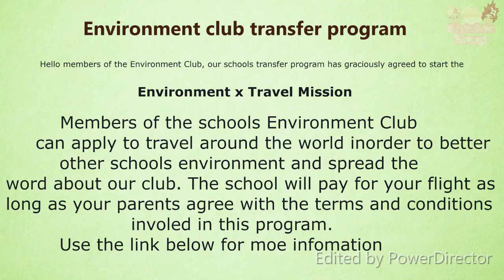Traitor (But it's the Blonde Girls POV) // GLMV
I'm surprised I got this done so quickly, it only took me 2 days!!

Btw, if I can manage it, I'm going to try and make a Mini Movie with Isabella~